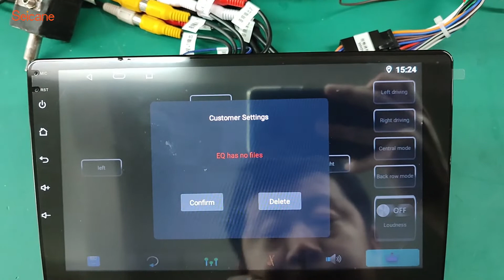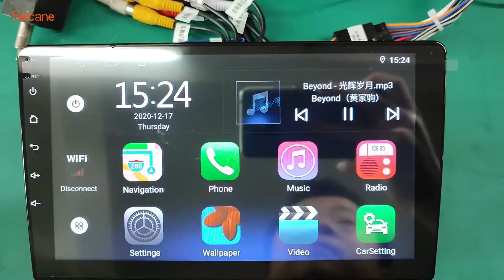How to adjust audio equalization in Seicane H6 series car radio gps navigator